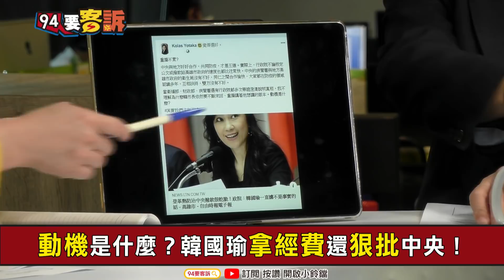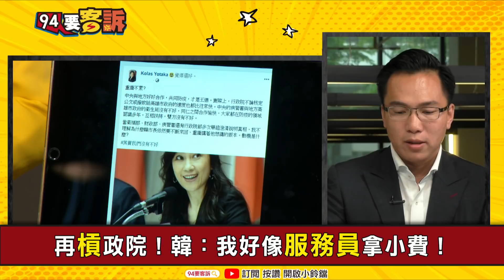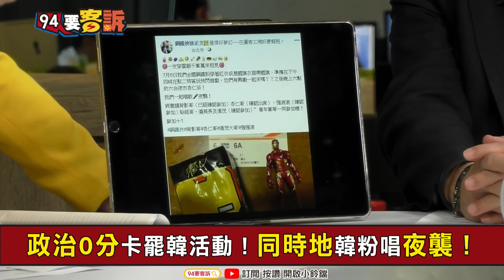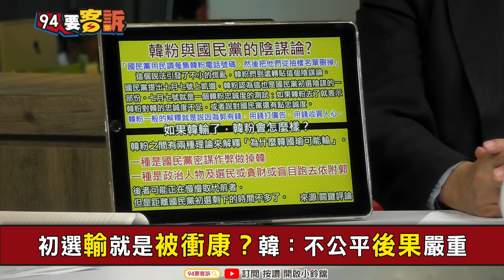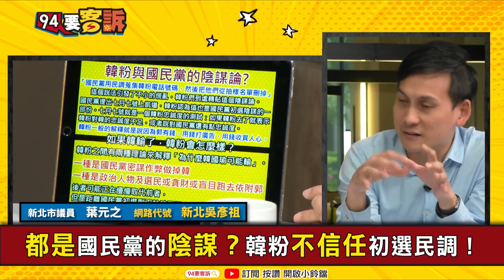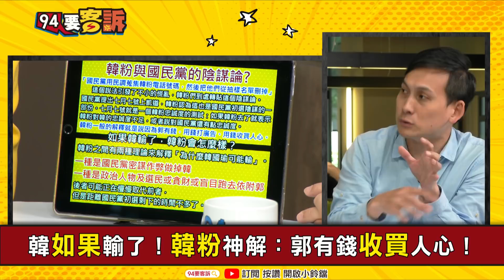【94要客訴】韓國瑜選情被蚊子叮得滿頭包?要靠韓冰回台救父?韓粉憂國民黨「做掉韓」!2019.07.03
韓剉咧等！登革熱+嗆韓熱+小三通重傷韓流！
韓冰返台救父聲量？韓憂「嗆殺」急喊卡！
罷免非民眾自發？韓國瑜懷疑有影武者！
再槓政院！韓：我好像服務員拿小費！
動機是什麼？韓國瑜拿經費還狠批中央！
一直漏訊息！韓曝每7天就有人潛進市長室！
政治0分卡公民活動！同時地韓粉唱夜襲！

這麼不可信？藍初選充斥「被做掉」焦慮！
初選輸就是被衝康？韓：不公平後果嚴重
都是國民黨的陰謀？韓粉不信任初選民調！
韓如果輸了！韓粉神解：郭有錢收買人心！

藍分裂倒數計時！生死關鍵在老三朱立倫？
韓郭對決藏分裂危機！藍憂重演換柱風暴！

看準韓能贏初選難贏大選？公道伯盤算換韓？
布局陸軍！王金平拚徵召要靠郭董幫忙？
亡國感席捲！年輕人從不投到必投！

出發雙城論壇！柯文哲照稿念聲明！
兩岸民主自由有落差！柯提探視權！

94今日來賓
王世堅｜高鈺婷｜林智鴻｜葉元之

👩‍🦰資深媒體人 邱聖雯  網路代號：美樂蒂
政治記者出身，擁有立法院八爪章魚式採訪經歷，深入中東報導敘利亞難民議題，帶您一秒剖析，台灣政治網紅崛起背後秘密！

🚩主持人楊晶晶有IG可以追蹤

友邦連結區